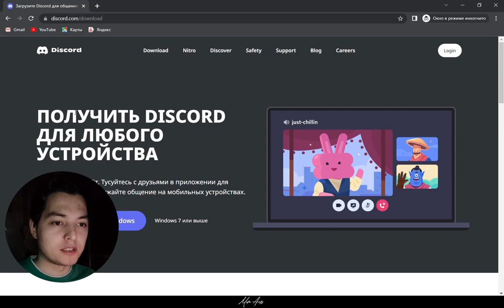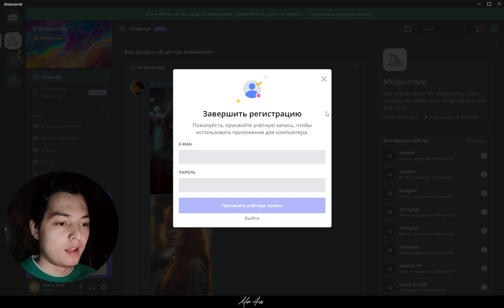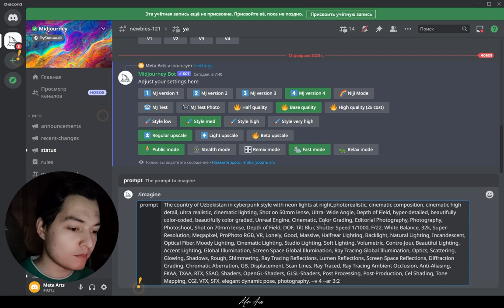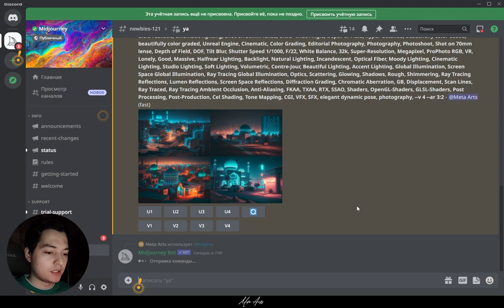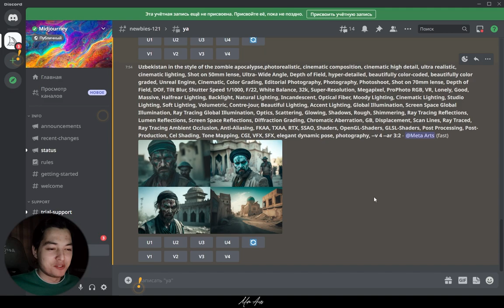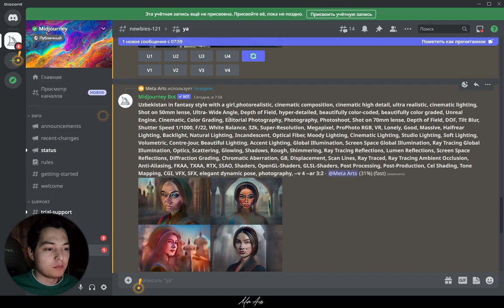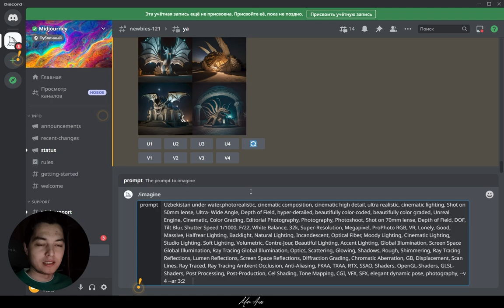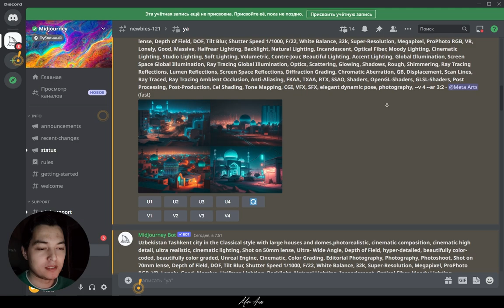O’ylab topilgan O’zbekiston Midjorneyda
Assalomu Alaykum aziz obunachilar bugun sizlarga man Midjourneyda O'zbekistonni xar xil yonalishlarda tayyorlab ko'rsataman yaniy Sun'iy O'zbekistonni Midjourneyda  ko'ramiz va batafsil malumot beraman va ushbu malumot o'zbek tilida bo'ladi!

Fotoshoda prevyu tayyorlashni yaxshi ko'raman))
✅ Ijtimoiy Tarmoqlarim

Demak bugungi videoda man ushbu sallarga javob beraman:

Midjourney batafsil malumot o'zbek tilida tushuntiraman!
Midjourney nima u?
Midjourney qanday foydalanish kerak ?
Midjourney haqida to'liq malumot
Midjourney rasm tayyorlash
Midjourney qollamasi haqida

Videoni montaj qilganimda shu savol haqida o'ylab qoldim Sun'iy O'zbekistonda yashagan bo'larmidingiz? javobni kommentariyada yozib qoldiring!